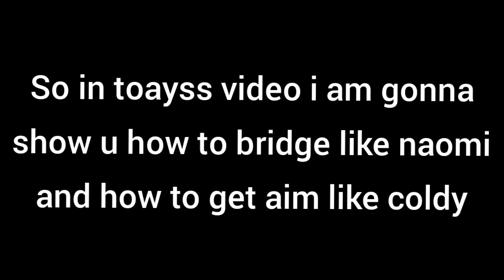How to get cps like @NaomiBG and aim like